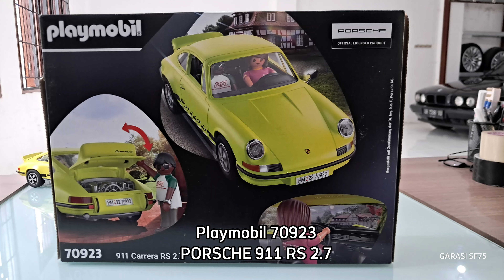Playmobil 70923 PORSCHE 911 RS 2.7 ep107